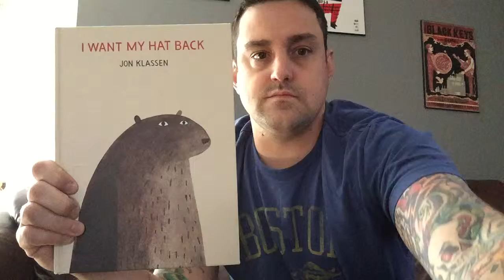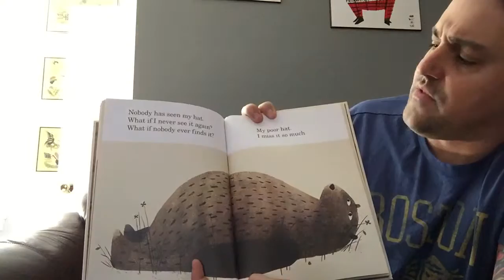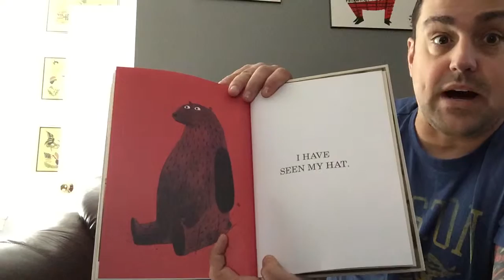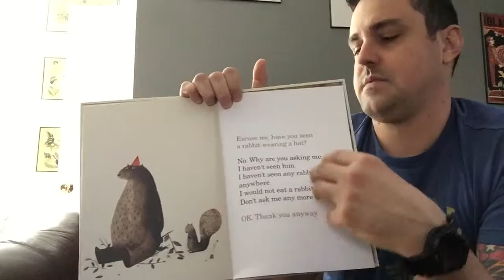I Want My Hat Back